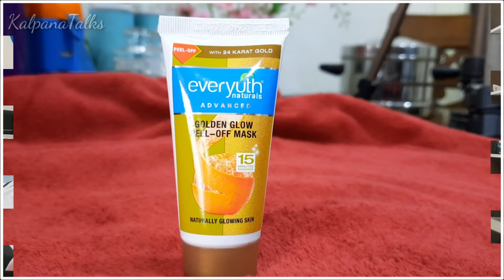Everyuth Naturals golden glow peel off mask review in telugu - how to use golden glow peel off mask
Hi Friends Andharu Ala unnaru Nenu chala bagunnanu eroju  mana video lo Everyuth Naturals golden glow peel off mask review share chestunnanu nenu chala years ga use chestunnanu na personal experience meku share chestunnanu ee Video help ayithe please oka chinna like 👍 chestaru kadhu

❤ Kalpana